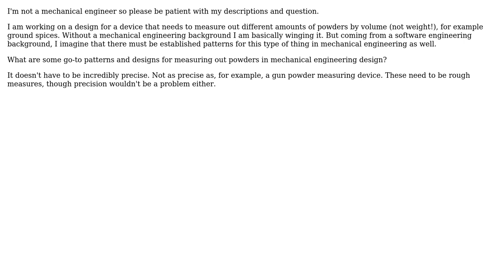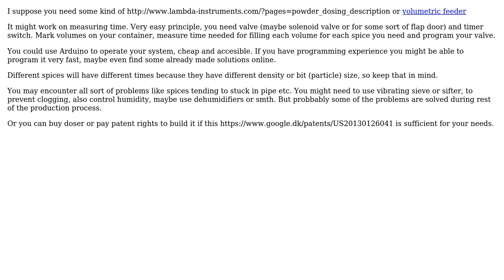Engineering: Established Patterns and Designs for Measuring Powder by Volume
With thanks & praise to God, and with thanks to the many people who have made this project possible! You are responsible for your own actions.